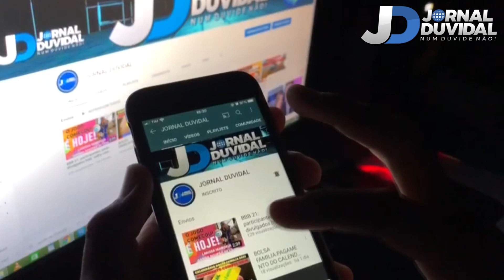BBB21: Juliette humilha Gil: “Vou mandar você tomar no c*”